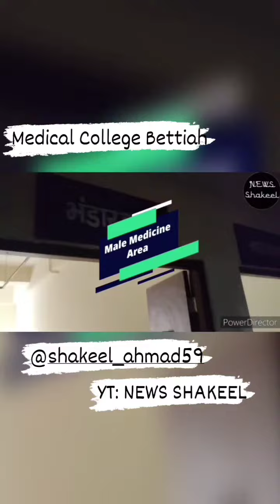Bettiah Medical College and Hospital Tour | Bettiah Medical College Construction video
More post :
एम जे के हॉस्पिटल बेतिया

काली बाघ मंदिर का इतिहास.

राम लखन सिंह यादव कालेज का इतिहास.

एमजेके कॉलेज बेतिया का इतिहास.

बेतिया जंगी मस्जिद का इतिहास...

बेतिया इमामबाड़ा का इतिहास.

    Accessories that i us to make videos
Keep Supporting
Love From Shakeel Ahmad
Created by  :-  Zeeshan
Posted by :- Shakeel & Zeeshan